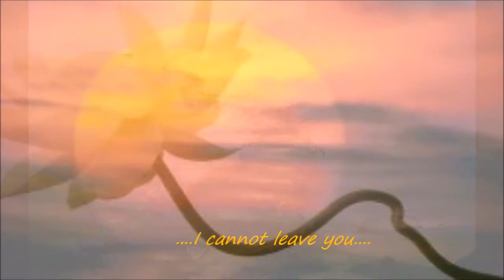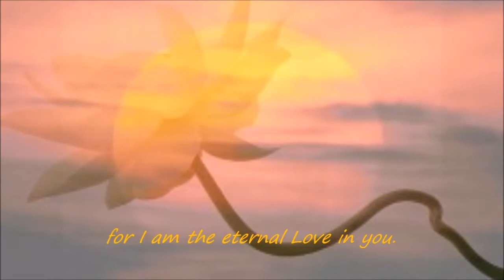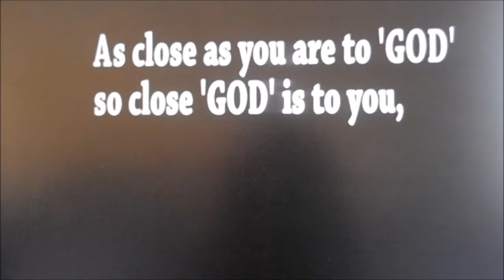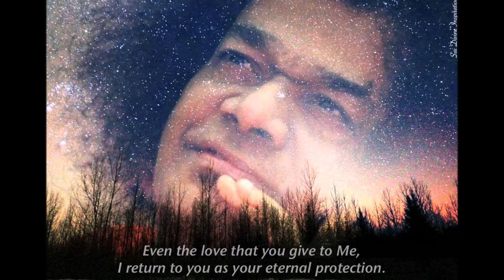119.God is here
feel your heartbeat and you'll know my Homeland.
God is here feel Him near.. music by Anja Holswilder
Adieu soleil made by Terry Burke sung by A Holswilder
a humble thank you to our great Loving God who came for us on earth.
even while leaving His body He still only thought about us,  blessing us while He was already going to the other side of time.
feel the overwhelming love of a Purna Avatar.
Sai Baba Thank You!